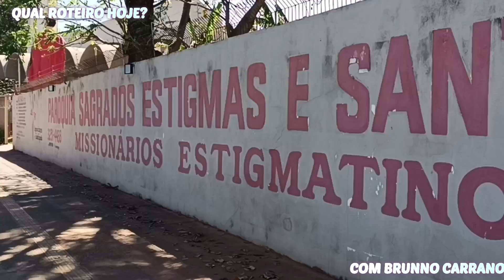DESCUBRA O JARDIM AMÉRICA: O BAIRRO VERDE E COMPLETO DE GOIÂNIA!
Olá, pessoal! Sejam bem-vindos ao canal! Hoje vamos explorar um dos bairros mais completos e vibrantes de Goiânia: o Setor Jardim América.

Localizado em uma área central, o Jardim América é conhecido por sua excelente localização e acessibilidade. Mas além disso, o bairro brilha pela sua diversidade de comércio local, que é um dos maiores atrativos para quem vive aqui.

A variedade de comércio no Jardim América é impressionante e cobre praticamente todas as necessidades do dia a dia. Começando pelos supermercados e mercados, você encontrará grandes redes e estabelecimentos locais que oferecem uma vasta gama de produtos frescos e de qualidade. Para aqueles que adoram cozinhar, as padarias e açougues do bairro são um verdadeiro deleite, com produtos frescos e especiais para todas as suas receitas.

Se você está procurando por conveniência, o Jardim América não decepciona. Existem farmácias e lojas de conveniência espalhadas por todo o bairro, garantindo que você tenha fácil acesso a medicamentos e produtos essenciais sempre que precisar. Além disso, o bairro conta com uma grande quantidade de lojas de roupas e acessórios, que atendem a diferentes estilos e orçamentos, tornando as compras uma experiência variada e prática.

Para quem gosta de cuidar da saúde e bem-estar, o Jardim América oferece uma excelente seleção de academias e clínicas especializadas. Desde centros de fitness modernos até clínicas de estética e saúde, você encontrará tudo o que precisa para manter uma vida ativa e saudável sem precisar sair do bairro.

E para aqueles que adoram explorar novos sabores, o Jardim América é um verdadeiro paraíso gastronômico. O bairro possui uma ampla gama de restaurantes, que vão desde opções de comida rápida e casual até estabelecimentos sofisticados com uma cozinha internacional diversificada. Não podemos esquecer dos bares e cafés, que proporcionam um ambiente agradável para encontros sociais e momentos de descontração.

Além disso, há também uma variedade de lojas especializadas, como pet shops, lojas de eletrônicos e muito mais, garantindo que você encontre tudo o que precisa em um só lugar.

Em resumo, o Setor Jardim América oferece uma diversidade de comércio que torna a vida cotidiana muito mais prática e prazerosa. Com tudo à mão e uma rica oferta de produtos e serviços, é fácil ver por que o Jardim América é um dos bairros mais procurados de Goiânia.